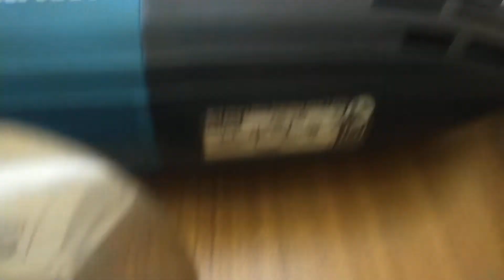Mesin Potong Plat Besi Logam Baja Metal Shear Makita JS 1602 / JS1602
link order